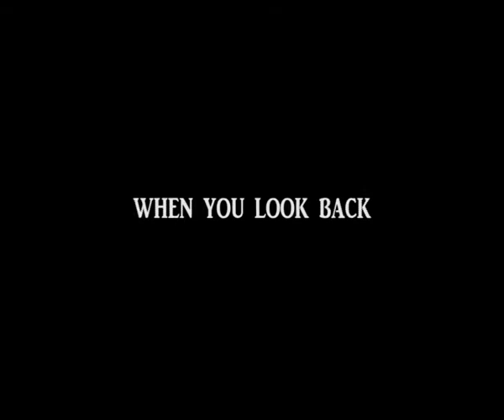DEDICATED TO ASB'10-'12.flv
DEDICATED TO ASB-'10-'12 BATCH